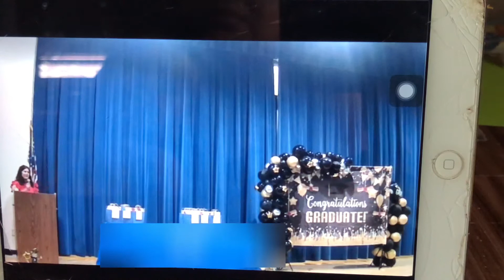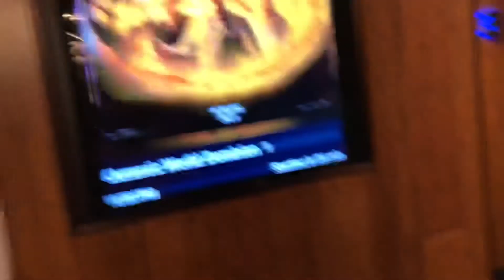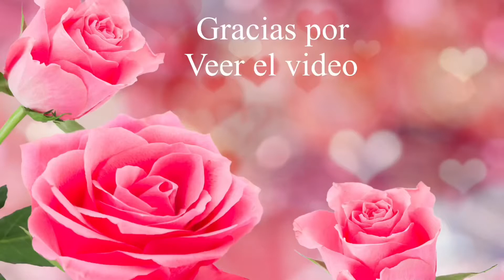Fuimos al cine + La ceremonia de mis niños en su escuela 🥰🥰